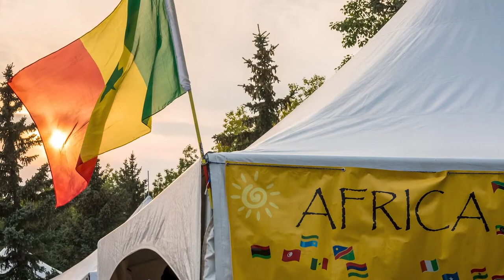OneWorld Spotlight - Passport Pursuit - Eps 20: Africa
Welcome to Episode 20 of the OneWorld Spotlight mini-documentary series.

Hear from Bassirou Sylla as you search for the answer to today's trivia question and play the Passport Pursuit contest:
"What skill does Bassirou's family dynasty specialize in?"

to enter the contest and complete the entry form. Watch two new episodes each week for more chances to win!